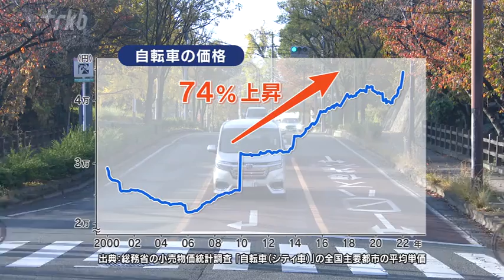自転車が高い！ママチャリは１年で６０００円値上がり、納期遅延も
自転車の値上がりが止まらない。小売物価統計によると、電動アシストなどの機能が充実したモデルが増えたこともあり２０年前と比べると７４％上昇。特にこの１年は物流費や円安などの影響で値動きが激しい。その余波は電動タイプにとどまらず、手頃な“ママチャリ”にも広がっている―。

◆もうママには買えない？ママチャリが手頃でなくなった日
福岡市内で１５店舗を展開する自転車の専門店「ＫＡＩＴＯ」。最も手頃な２６インチのいわゆる「ママチャリ」タイプが２万５８００円で販売されていた。店によると５年前は１万５８００円、去年は１万９８００円で、特にこの１年で約６０００円値上がりしたという。ママチャリの「２万円超え」に驚いたのは、娘の塾通いに使う自転車を求めて来店した家族連れだ。

母親「高い！自分の中では高いです。でもギアの切り替えとかいろいろついてるから、それくらいするのかなと」
父親「昔に比べたら高くなってるなぁ・・・。率直な感想」

総務省の小売物価統計調査によると、自転車の平均単価は電動アシストなどの機能が充実したこともあり２０年前と比べると７４％上昇した。物流費や円安などの影響だが、特にこの１年の急激な値上がりが目立つ。特段、機能が増えたわけでもないモデルを高値で販売するため“売る側”にとっても試練だ。

カイト干隈店・大仁田光マネジャー「めちゃめちゃつらいです。アフターフォローやメンテナンス次第で自転車も変わってくるので、そこを前面に出す接客をしています」

例年クリスマスシーズンは、自転車の需要が増える傾向にあり、納期が伸びることも懸念されている。マネジャーは「サイズだけでも早く決めてもらえれば」と呼びかける。

◆自転車ｘ鉄道、加算は実質５００円
その自転車をめぐっては、九州で鉄道内に自転車を持ち込む「サイクルトレイン」が活発化している。今年３月に西日本鉄道（西鉄）がサービスを始め、ＪＲ九州も１１月１９日に実証実験を始めた。

実験は、土日と祝日に筑前前原～唐津間（筑肥線）を３往復運行する列車が対象。利用者は、乗車券と自転車を固定するためのベルトの貸出料として１５００円を支払う。ベルトは指定場所に返すと１０００円が払い戻されるため、実質的な“自転車加算”は５００円だ。

乗車券にワンコインたせば、自分好みにカスタマイズして使い慣れた“マイ自転車”を持ち込み、自走ではとても行けない場所でサイクリングを楽しめる。利用客に聞くと、思い思いのサイクリング計画を立てていた。

利用客「虹の松原で降りて、松浦川のボートの練習場に行って帰ります」
利用客「唐津まで行っておいしいものを食べてこようと思って」

ＪＲ九州佐賀鉄道事業部・河野和久運輸主任「自転車と電車という新しい形で、自転車でしか行けないような新しいスポットを見つけてもらい、沿線の利用者をどんどん増やしたいです」

「自転車ｘ鉄道」の相乗効果は、新たな顧客の開拓にとどまらない。視野に入れるのは、沿線地域の活性化だった―。

◆渋滞に苛立つ観光地の住民、自転車が“特効薬”に？
福岡県屈指の観光地「糸島」。海岸線に沿ってビーチが点在し、おしゃれなカフェやレストランが並ぶ。ここの観光協会が行うレンタサイクル事業は常に活況だ。

北海道からの観光客「車を借りられなくて、それなら自転車で景色を見ながら回ってもいいかなと」
名古屋からの観光客「自転車の方が小回りが効いて気持ちがいいです。風が気持ちいい、それに尽きると思います」

２４台ある自転車は平日でも午前中にはすべて貸し出し中になるという。この糸島のレンタサイクルが、ＪＲ九州が「サイクルトレイン」の実験を始めたきっかけの一つだった―。

糸島市観光協会・高田秀峰業務執行理事「道の狭い糸島にたくさんの観光客が来て地元の人たちもストレスを感じています。来られる観光客もストレスを感じるよりも、むしろ自転車を利用してもらい、お互いにストレスのない街をつくりたいのです」

鉄道が送客する「自転車客」は、観光地の渋滞解消にどこまで貢献できるのだろうか。